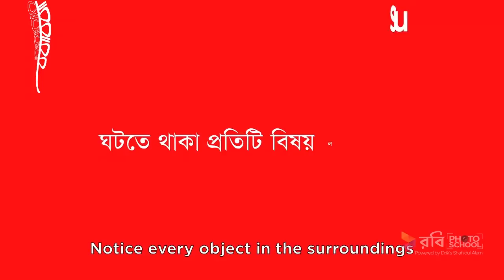Robi Photo School Contest Episode 5: Street Photography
Enjoy the fifth episode of Robi Photo School: A video tutorial by Drik's Shahidul Alam on Street Photography.